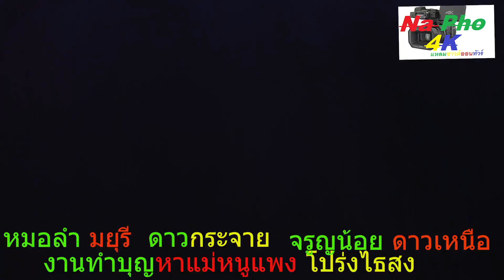งานทำบุญหา แม่หนูแพง โปร่งไธสง 5 ก พ 2561